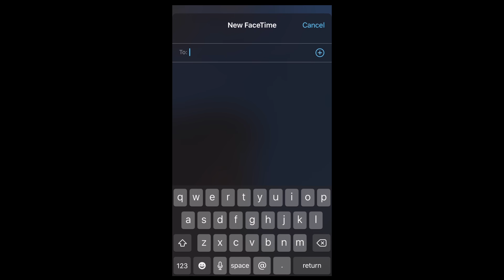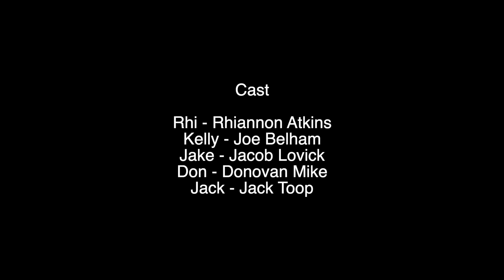Working From Home – Episode 1: Redundant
It's the first day of lockdown, and the staff of on-demand gardening app 'Weed' are in turmoil. Someone's for the chop, and while top brass figure out who, the rest of the team deal with a snake in the grass.